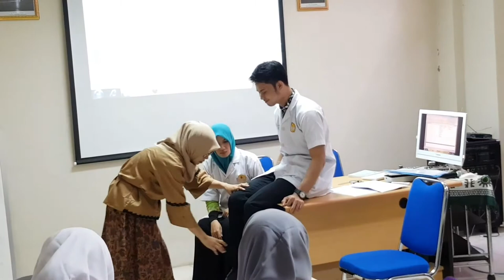Pemeriksaan fisik nyeri sendi (dr. Masita)